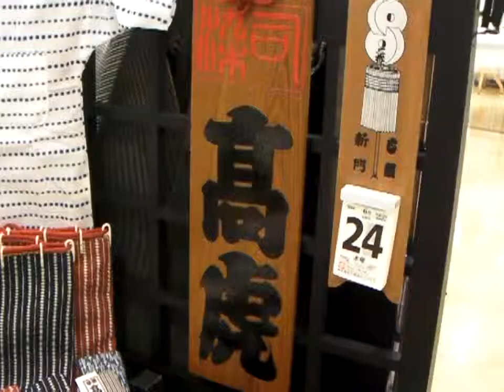【浜松睦会】神輿会の半纏製作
祭用品専門店「祭すみたや」が運営する神輿愛好会【浜松睦会（はままつむつみかい）】の半纏製作を東京の半纏製造元「高虎」さんに依頼。